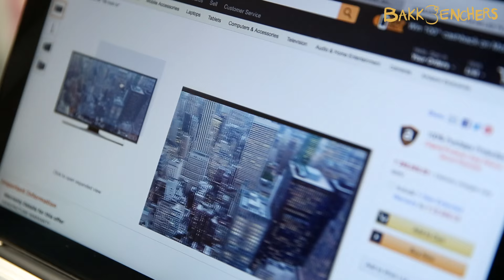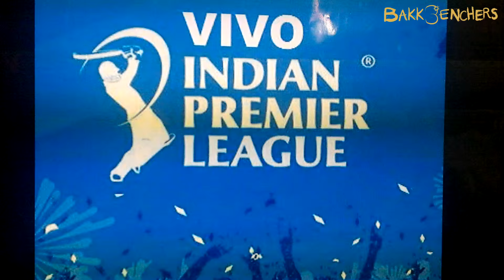Bakkbenchers: IPL 2016: This IPL Final Will Blow Your Mind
"Married to the IPL" reads Jugal's relationship status on Facebook! You may have seen some fans and heard their extra ordinary stories of fandom!
But, Unlike any other Fan before, Bakkbenchers brings to you the Story of Jugal and How the IPL Final BLEW HIS MIND AWAY... Find out how!

CREDITS

Produced By : Nayeem Tomar, Trishank Mukesh Goswami
Written and Directed By : Powell Jadaun
Cinematography By : Sasmit Chaudhary
Edited By : Tony Singsit
Music and Sound Design By : Abhinav Agnihotri
Sound Recordist : Hari Das
Actors : Sumit Nagar, Jananta Juri,  Riddhish Goswami, Nayeem Tomar